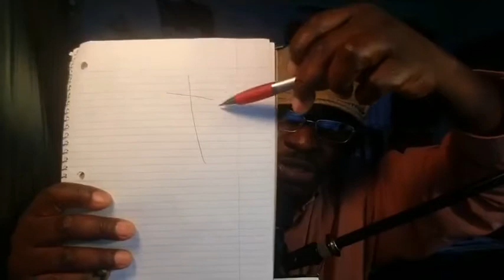Devil Watching Over Us Pt 4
To My Young Bulls (Male/Female) Part 4 of "Devil Watching Over Us"..(The Black Man IS The Devil)..We Will Start with (The Secret Message in The Wizard of Oz)